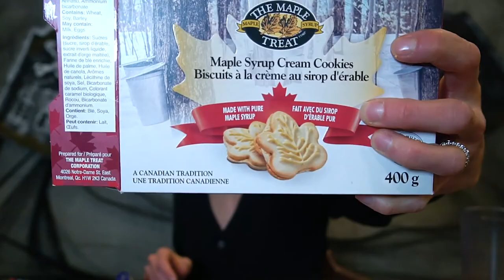Katee Sackhoff || Canadian VS American Candy Comparison CHEAT DAY!!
Is it still close enough to Halloween to be releasing Halloween themed episodes? Yes Katee. Yes it is. Because Halloween is just that awesome! And I LOVE CANDY!! Obviously we filmed this a couple of weeks ago and just weren't able to get it out in time, but I felt like the information in this video was just too important not to share.
Robin is Canadian, and I'm American, but I've spent a lot of time in Canada over the years, and dammit if I don't love most of what comes out of the place. Robin included 😂❤️ but when it comes to candy, treats, and snacks, do you Canucks really think your goodies can hold their own? I decided to find out for one of my cheat days 😉